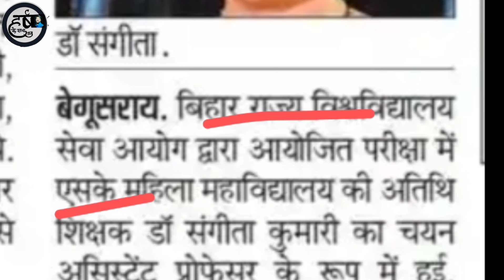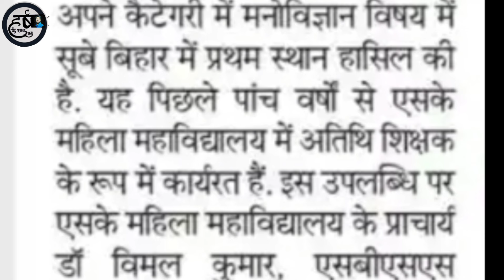Bihar Assistant Professor Results||BSUSC ASSISTANT PROFESSOR VACANCY